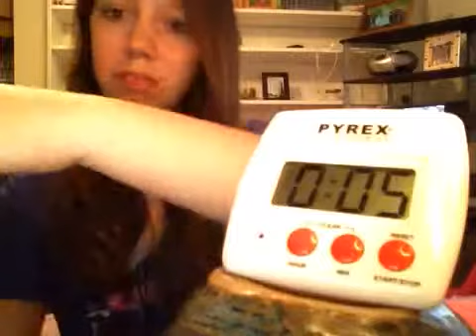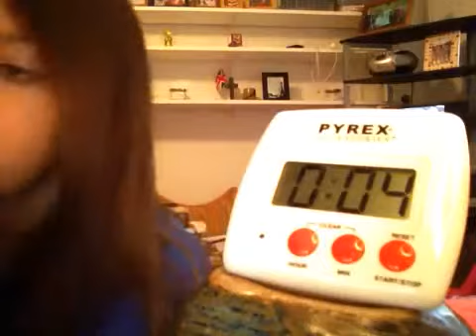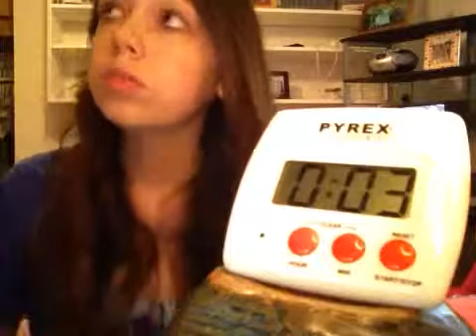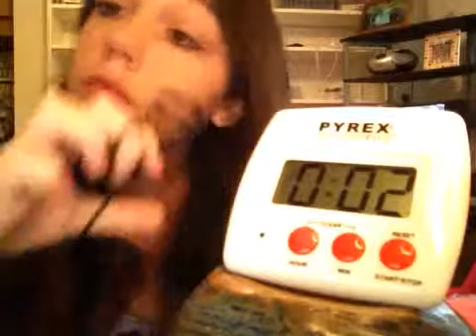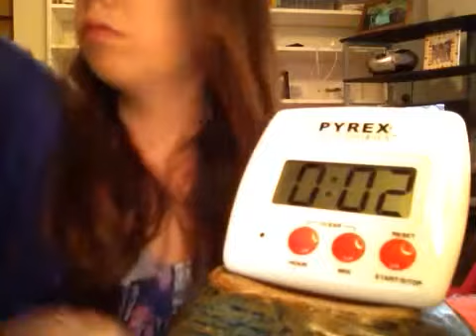5 Minute Makeup Challenge!!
Follow me on Vine! Melissa Gauntt